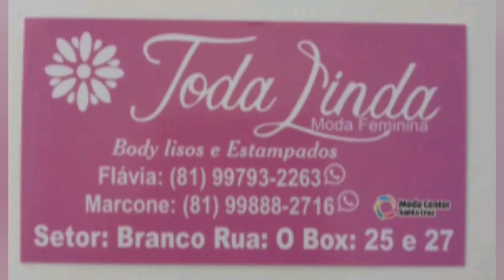MODA FEMENINA BODYS, BLUSAS, CROPPED FABRICAÇÃO PRÓPRIA SANTA CRUZ CAPIBARIBE PERNAMBUCO